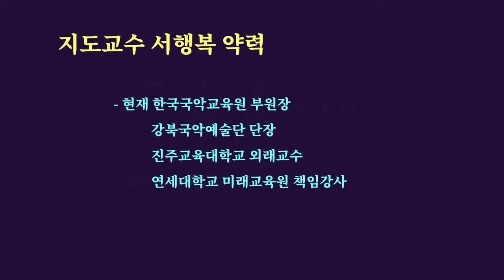섬섬옥수 부여잡고 만단정회 어제련듯. 창부타령 '섬섬옥수', [서행복의 10분 민요교실] 창부타령 시리즈(28), 국악, 경기민요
섬섬옥수 부여잡고 만단정회 어제련듯. 창부타령 '섬섬옥수', [서행복의 10분 민요교실] 창부타령 시리즈(28), 국악, 경기민요,  Korean folk song of Seo, Haengbok, 韓國民謠

서행복과 선생님과 함께하는 10분 민요교실 코너입니다. 이번 회에는 창부타령 시리즈 스물여덟번째 시간으로  창부타령 '섬섬옥수'를  배워봅니다.

- 민요교재 구입하기 : 18,000원(발송비 포함), 농협 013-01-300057, 한국국악     교육원(입금 후 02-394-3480로 전화요망, 입금 시는 꼭 본인 이름으로 입금해 주세요)